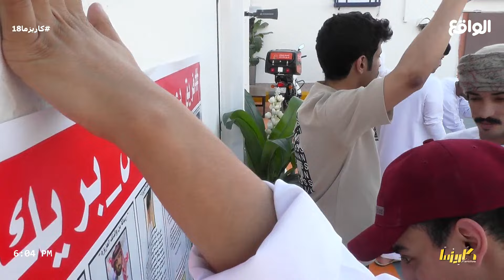لعب الشباب في ختام فعالية فريق دعم ناصر آل بريك